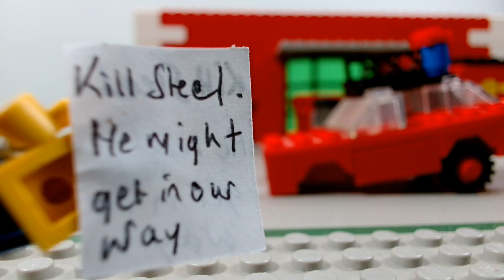John Steel / Episode 2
The second episode after quite a few delays :D

12FPS and there will be a new video either later this week or next Sunday :)